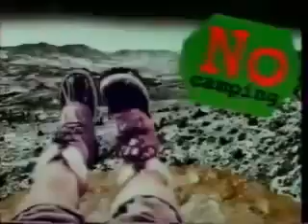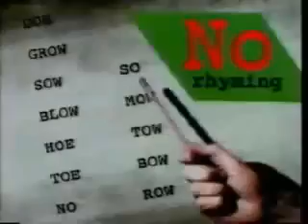Sesame street the word is no!